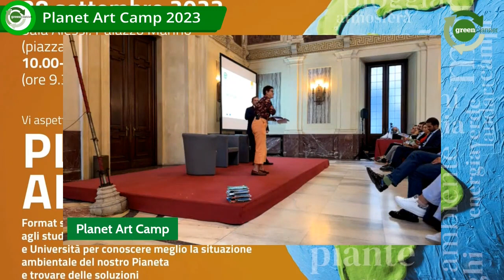Tutela dell'acqua e dell'ambiente: i progetti E.On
Alla salvaguardia del mare e dei boschi ha pensato E.On Energia: Mauro Biraghi ci parla dei progetti della società per la tutela del mare e dei boschi